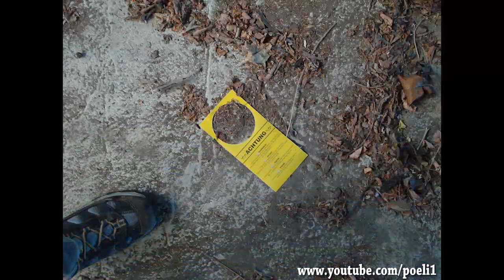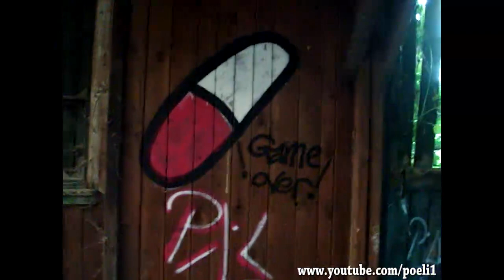Lost Place Holz-Hallen in wildem Urwald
Diesmal ein abgerissenes Firmengelände. Gut gefallen hat mir, die neue Fernsehantenne, das gesprayte pill game over, die vielen Vögel, die vielen Helme, die Metallzangen in dem Container (keine Ahnung wozu die sind), die Holz Ski,.
Diesmal wurde ich am Rückweg von einem Nachbargrundstück aus vertrieben. Ich war weit genug vom Zaun weg und wurde trotzdem (weit) weg geschickt. Achtung solche Ausflüge sind kein Hobby wie Dosensammeln und daher ist davon abzuraten soetwas nachzuahmen.

Musik: K-DJ - Groove it K-DJ - Fuck it K-DJ - i lost my mind K-DJ - Fabulous